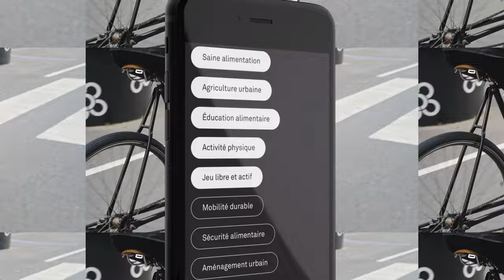La communauté d'impact pour la santé des collectivités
Référence incontournable pour tous ceux qui ont à cœur la vitalité de leur collectivité, 100° vous offre un espace d’échange et de partage, à la fois réel et virtuel, conçu pour vous donner les moyens de pousser vos idées encore plus loin à l’aide d’un large éventail de ressources.